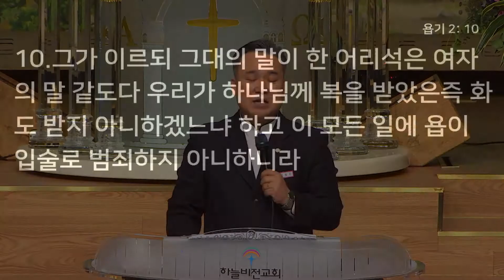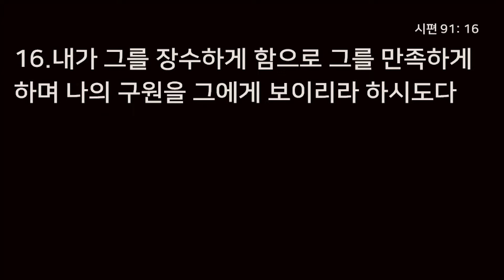서서 하는 세수 - 김정기 목사, 다니엘 3장 14~18절, 20년 2월 9일 4부 설교